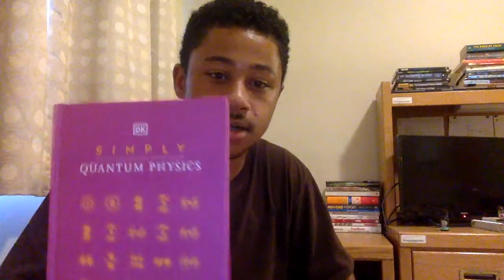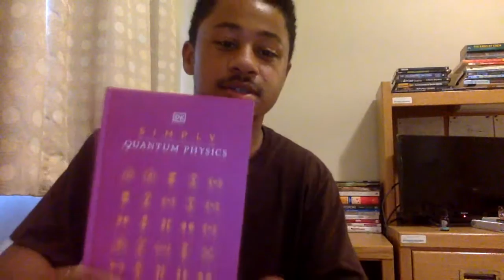Simply Quantum Physics Book Review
A Book Review on Simply Quantum Physics.